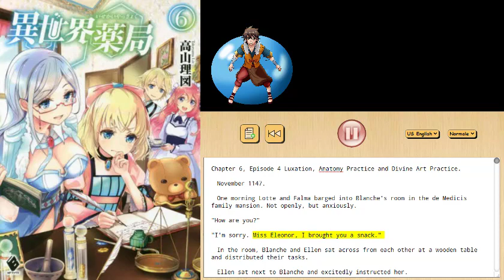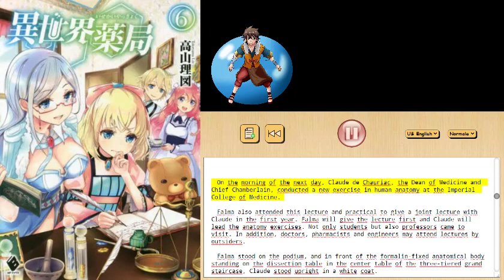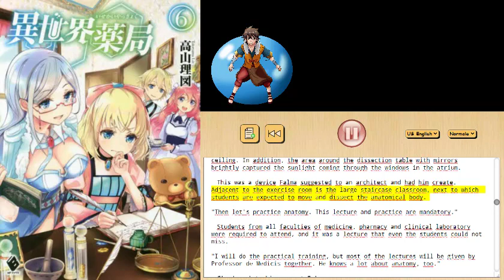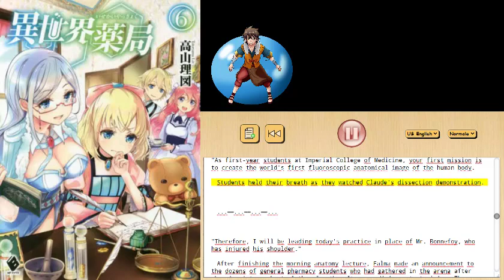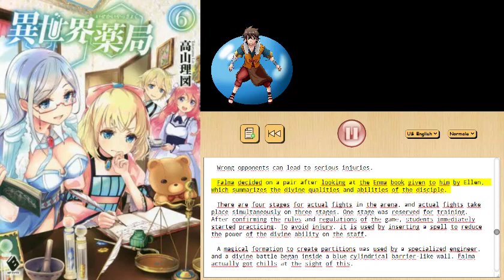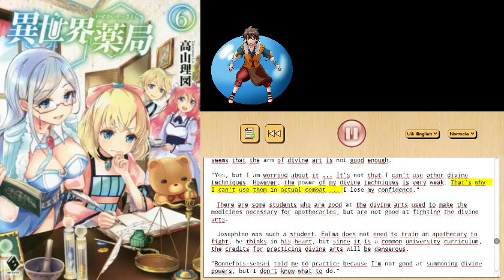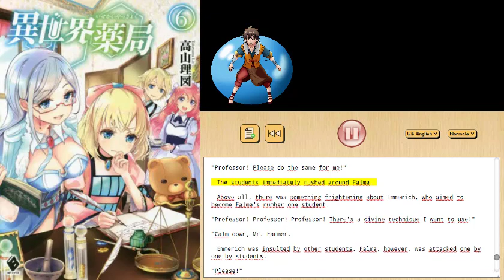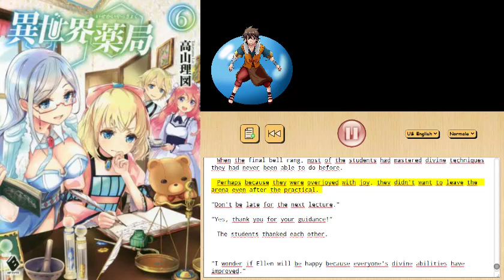Different World Pharmacy Chapter 6, Episode 04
From the web novel "Different World Pharmacy Volume".
Chapter 6, Episode 4 Luxation, Anatomy Practice and Divine Art Practice

Since the English translation had problems,
I will now translate it 1 to 1 via Deepl.com and read it to you.

And since this book is better received than the other, I will continue this one for now.

If you want to have more on the ears, Liken and leave a comment there ;)